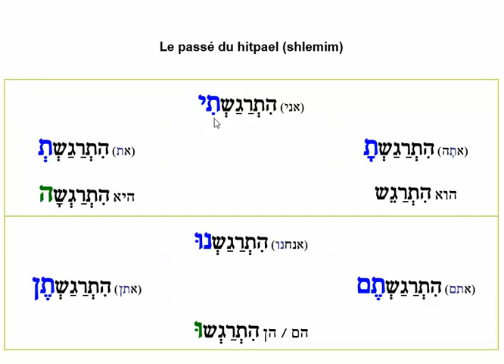hitpael shlemim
conjugaison au passé des hitpael